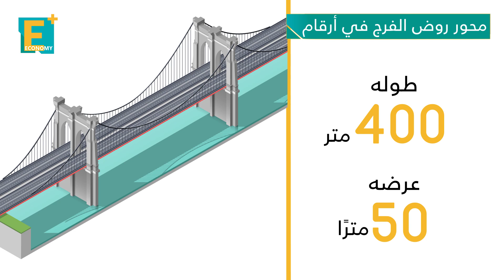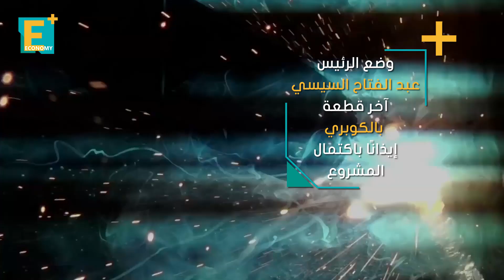محور روض الفرج.. ملحمة وطنية تصل للعالمية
محور روض الفرج أحد أهم مشروعات الشبكة القومية للطرق لفك الاختناق المروري
يهدف لنقل الكثافات المرورية من شرق القاهرة لطريق الإسكندرية الصحراوى دون المرور بقلب القاهرة، فيما تصل التكلفة الإجمالية للمشروع  5 مليارات جنيه.

إيكونومي بلس